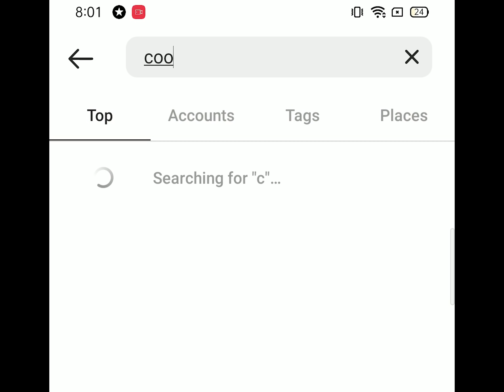😱😨IQ Level 99